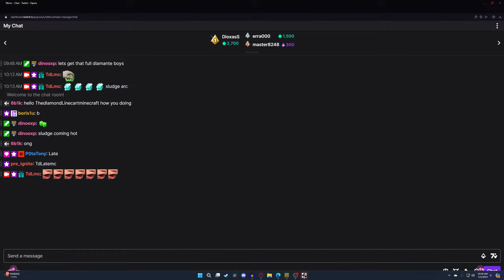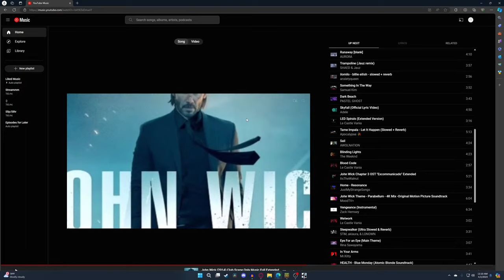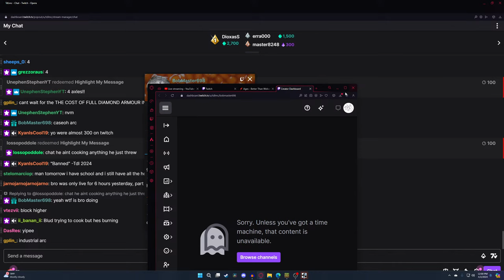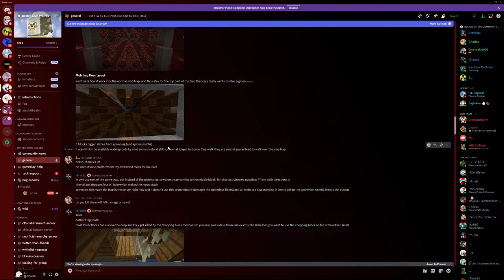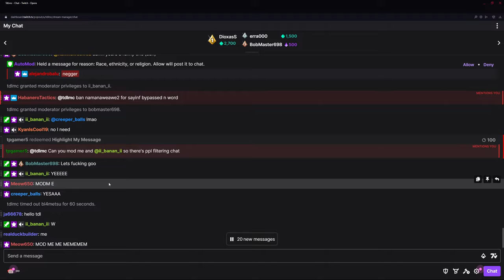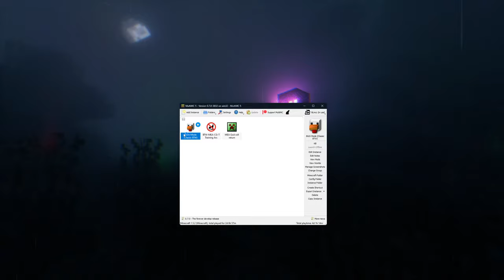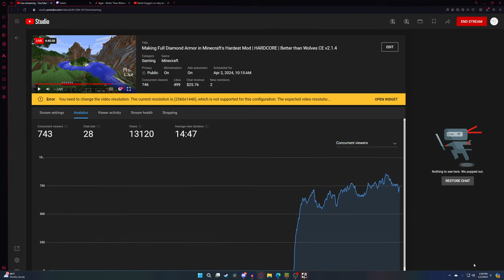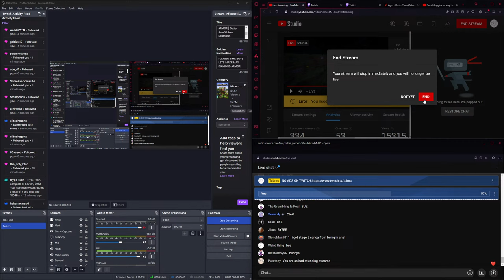Making Full Diamond Armor in Minecraft's Hardest Mod | HARDCORE | Better than Wolves CE v2.1.4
I died in Better than Wolves with the "MEA" addon which makes mobs super OP. It was the farthest documented attempt at MEA in Hardcore - getting to the diamond pickaxe before a meeting a Charged Creeper on a 1 second fuse timer face to face in a ravine. However, some individuals think I'm garbage, as they play its little brother - CLASSIC BTW (no MEA addon). The audacity. As such, I return from my "Last Run" for one final attempt - this time, DOWNGRADING to their preferred version.

OUR GOAL TODAY: Make Full Diamond Armor and Prepare Tons of Food to Travel to a Village
- Donations are AMAZING and I will always include them somewhere in the videos :) thnx sm (-_-;)・・・

RULES
1. The Version will be Better than Wolves CE 2.1.4 (on MC v1.5.2)
2. Addons used will be Crafting Guide (crafting recipes), and Ears (a skin addon so I'm not just steve lol)
3. I will get only 1 Attempt
4. I will NOT be able to reset seed and will have to play the seed given to me as long as it is not impossible to play (example: treeless/foodless island/jungle only spawn)
5. No game breaking exploits - No Relog - No iFrame Abuse - No Arrow Duplication
6. After my death or ender dragon kill, I will move onto the Modpack Crash Landing and look for other hard mods and will do scattered BTW Streams (no more BTW vids)

Strategy Used: "NEWTON'S GAMBIT"
Gambit: "a clever action in a game or other situation that is intended to achieve an advantage and usually involves taking a risk"
This method was our BEST and HARDEST to pull off (because night in MEA is super oppressive). However, in CLASSIC BTW, it is a joke. If you are experienced in BTW, you can easily complete the whole strategy:
"Newton's Gambit" (Starting Strategy)
=DAY 1:
(Find Cows -- Dig 2 Deep Hole at the LOWEST nearby point
-- Push 2-3 Cows In
-- Suffocate Using Dirt Slabs
-- On 5th Damage Tick start breaking the dirt
-- Obtain Beef
-- Get one stick from log
-- Turn into pointy stick in crafting slot
-- Find stone
-- Use pointy stick to get one stone
-- Turn into sharp stone in crafting slot
-- Use sharp stone to get 4 more stone
-- Make one more sharp stone then get one more stone
-- Create a fresh sharp stone and combine it with two beef to create a sinew processing item
-- Create Sinew (SHOULD BE ~MIDDAY)
-- Get one more stick
-- Use 1 stick, 2 stone, 1 sinew to make an axe
-- Obtain 3-9 Logs
-- Find more animals
-- Chop 3 logs in crafting slot and create a campfire (4 sticks) and fire plow (2 sticks)
-- Find at least 4 animals nearby
-- Dig a 2 deep hole IF THERE ARE NOW COWS or a 3 deep hole IF THERE ARE COWS
-- Place campfire at bottom and use fire plow on it (Spam Click it until it lights)
-- Push mobs into the fire hole
-- Take your burnt food and escape the night into a big tree
-- Use some dirt on the top of the tree and make a safe platform (2 blocks up from leaves) and create another campfire if possible OR use burnt food to wait out the night)
=NIGHT 1:
Make Shovel, Get Clay (watch for squids), put clay down ASAP for cooking in sun, get food

GENERAL ADVICE:
Skeletons are stupid without MEA. They will not tactically retreat, don't lead their shots, and don't hunt like in MEA. !!!HOWEVER, they also are oddly stronger close range as they are missing the HP nerf from MEA!!!
Creepers can be blocked with only 1 block/slab/sapling/grass/water without MEA
Spiders are kinda lame but if you get webbed and then had a creeper/skeleton aggro you're probably in trouble

MEA Mob Changes: (NOT ANYMORE - WE IN CLASSIC)
The Infamous Mob Enhancement Addon - buffs mobs and reworks their AI:
All mobs with tools have INSANE attack range
All mobs get buffed after Nether Portal (also spawns charged creepers) (like terraria hard mode)
Zombies that burn in day turn into Skeletons
Zombies can break blocks
Skeletons no longer burn
Skeletons will make distance when low HP
Skeletons will shoot from farther and are faster
Skeletons lead their shot, almost always hitting a running target. Use a timed zigzag right before they shoot to hard counter this.
Skeletons will pursue a fleeing target until LOS is broken & you're far enough
Creeper Fuse Time is reduced to 1.25 seconds
Creepers will breach walls up to 3-4 blocks thick to reach you
Creepers may walk while igniting
Creeper explosions cannot be blocked with a single block anymore (damage is split between feet and body)
Endermen emit an aura of gloom (Debuffs: Slowness, FOV increase, mining fatigue, DOT)
Wither Skeletons spawn deep in caves
Probably more than I haven't yet encountered